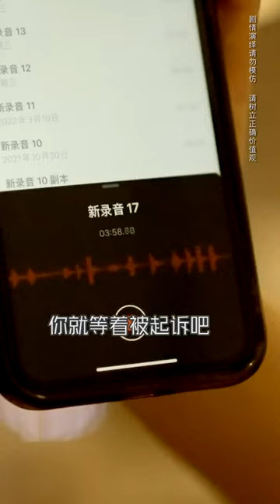男人嚇尿跪地求饒，沒想到是被他騙過的女生一起報復來了！《假面》EP16 火熱更新中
女主被保姆暗算搶了自己男人和孩子，女主醒來後決定回去找保姆復仇…
熱播網劇《假面》火熱更新中